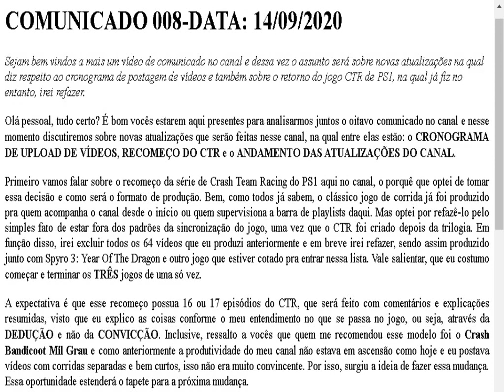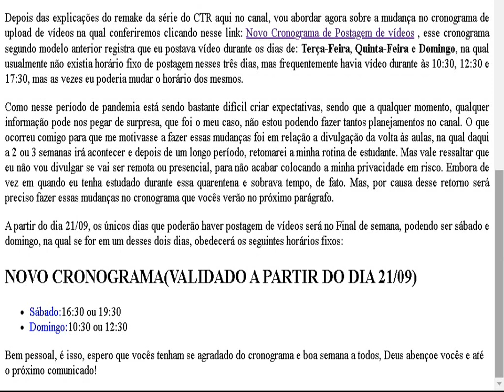AVISO! Mudanças no cronograma de postagem de vídeos(A partir de 21/09) + Recomeço do CTR!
Nesse vídeo mostro pra vocês um aviso sobre o recomeço da série de CTR aqui no canal e a mudança de data de postagem de vídeos, podendo variar entre sábado e domingo. Valerá a partir do dia 21/09.